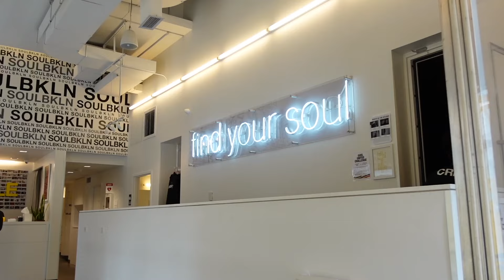NYC Vlog: Navigating a transformation period